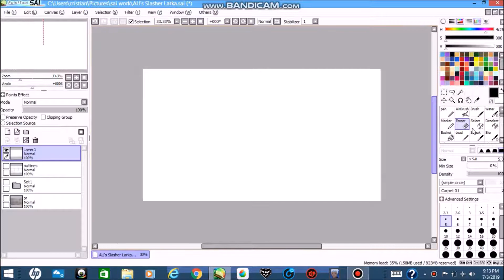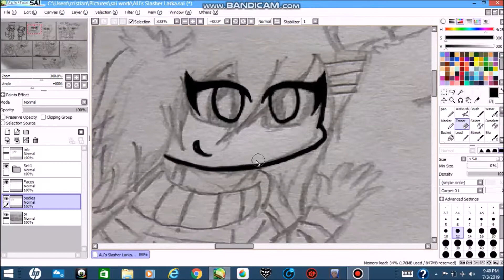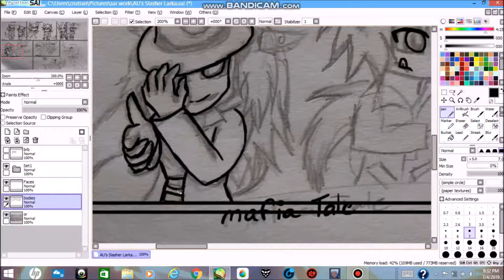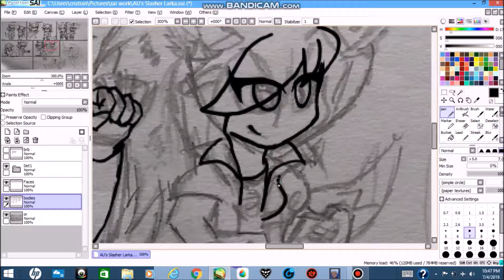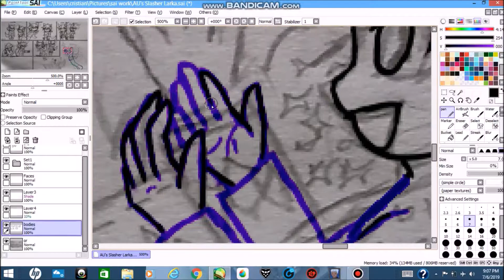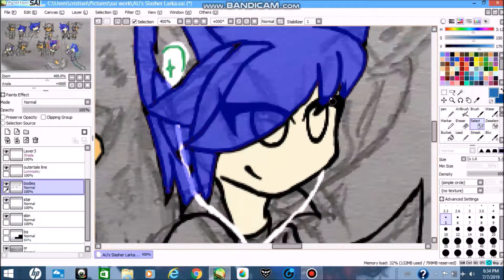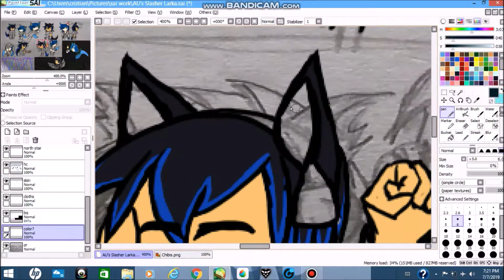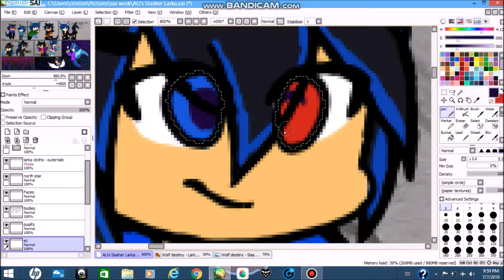Our Favorite Undertale AU's ( Speedpaint)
Hi guy's, today is my birthday!! and that's all i got to say for today and plus that this video, I found one if my old sketches, and this is mainly about, me & larka favorite's AU. And behold on the cringing, old fashion drawing of my mine.

Hey guy's this is another speedpaint, and i hope  guy's enjoy it like and if you leave a like that would be appreciate it and it let me know if you guys want more.If you guys have some favorite character's like a video game or anime or a Youtuber, let me know & I will try my best.

So i hope you guy's enjoy watching and leave a like or sub and be safe and... i'll see you on the other side of the forest...

Check my -

       NOTE AGAIN AGAIN : I DO NOT OWN ANY OF THESE MUSIC... ALl music go to their rightfull owner and if your the owner of the song and if you want me to acke down the video or the music then send me a message (cristiancrash1719@gmail)

    OUTRO  Song / Music :

► Moyan & Aitor Blond - We Take Flight (ft. Tylah Rose)